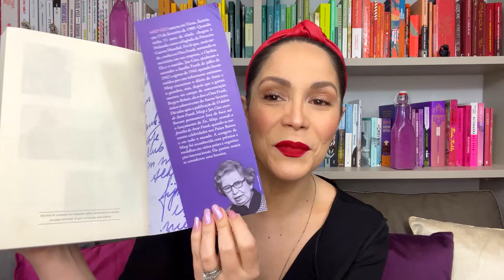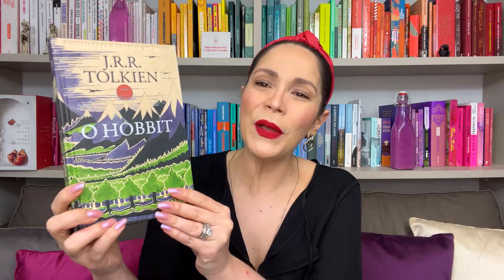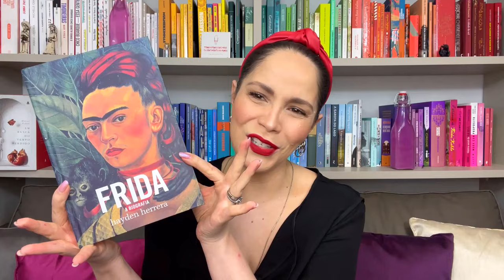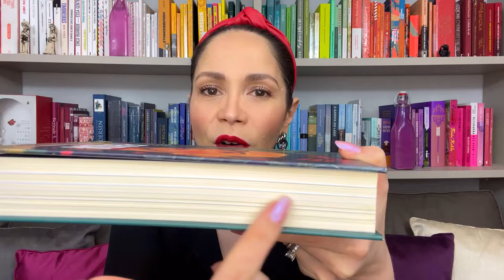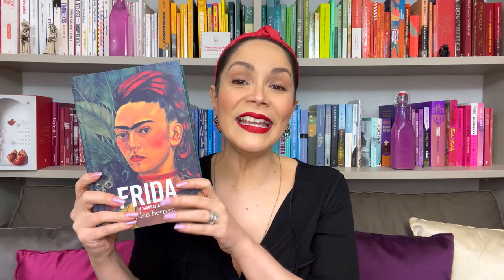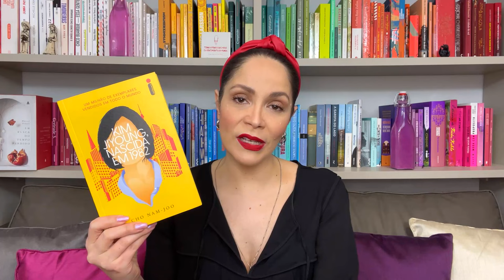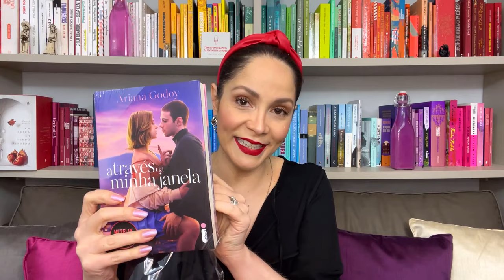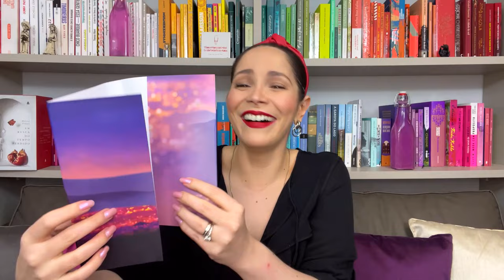UNBOXING Amazon Prime Day 2022 #85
Quem aí não resistiu e se jogou nas promoções do Amazon Prime Day? Eu encontrei boas promoções do @grupoeditorialrecord da @GloboLivrosEditora e da @intrinsecaeditora !
Teve um livro que eu paguei R$6,00. Quer saber qual é? Não perca este vídeo!
⭐LINKS DOS LIVROS (00:00):
O Casal que Mora ao Lado (01:31)

Eu Miep, Escondi a Família de Anne Frank (04:56)

O Hobbit (08:58)

Frida, A Biografia (12:50)

Kim Jiyoung, Nascida em 1982 (16:13)

Tempo de Luz (19:34)

O Amigo Imaginário (22:39)

Através da Minha Janela (25:44)

Um Cavalheiro em Moscou (28:36)